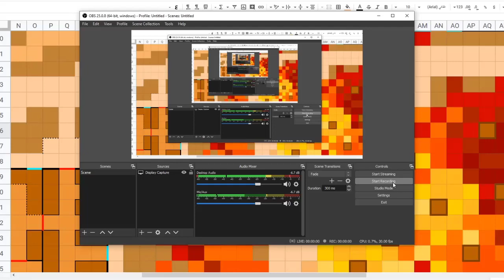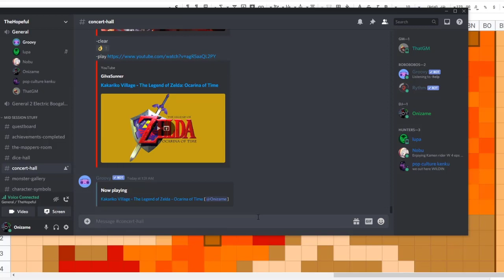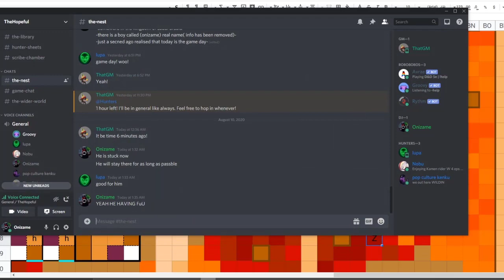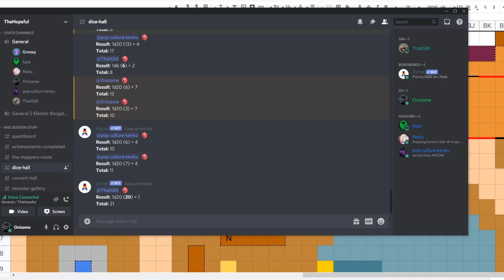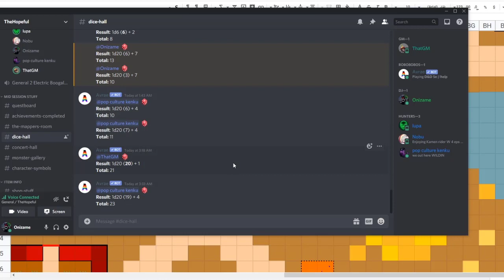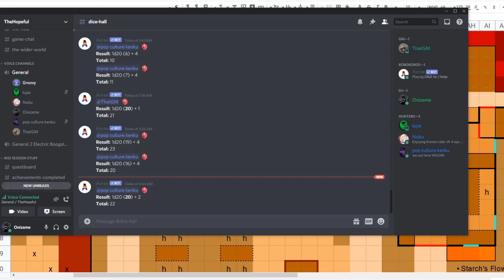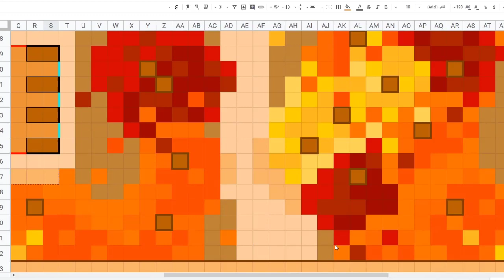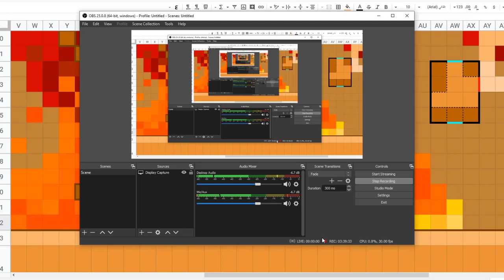Be Hopeful | Monster Hunter 5e | Episode 12 | Leaving Ambergrove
In this episode, a ton of traps were set off, and the PCs have a lot of conversations with the people of Ambergrove, before finally saying their goodbyes (sometimes tearfully) and heading off on the road to Martlehewn.